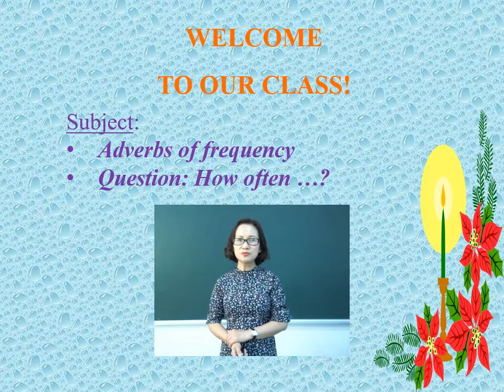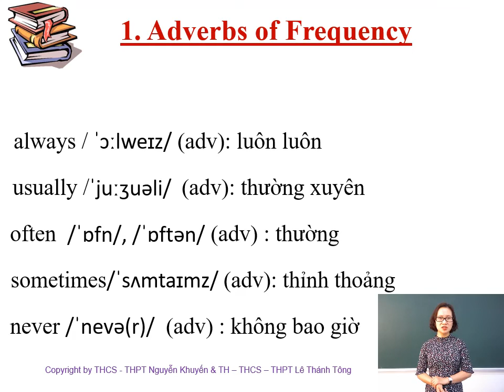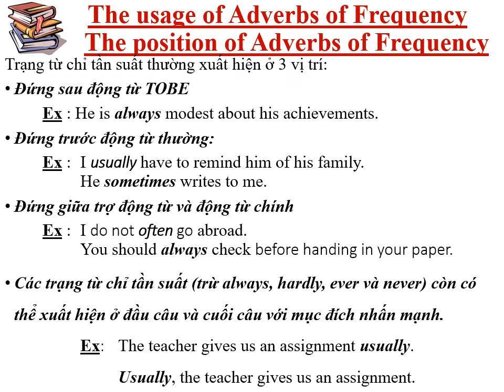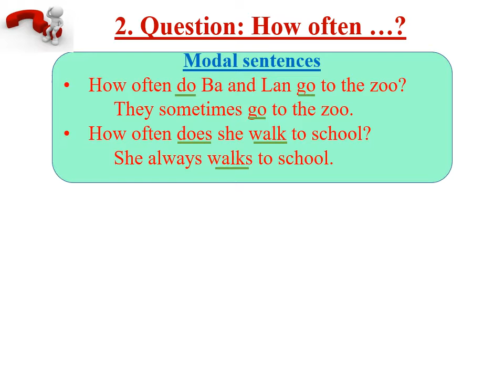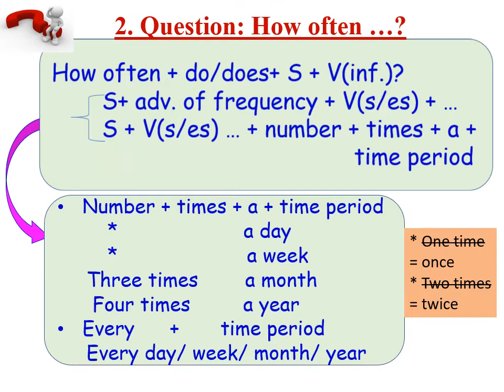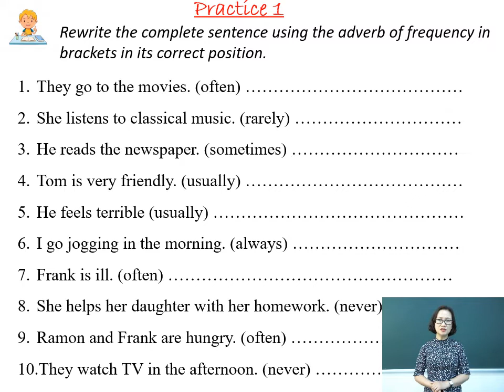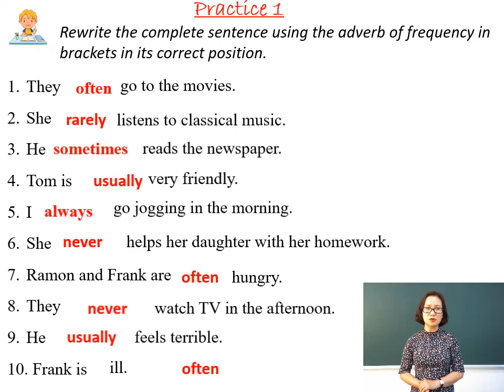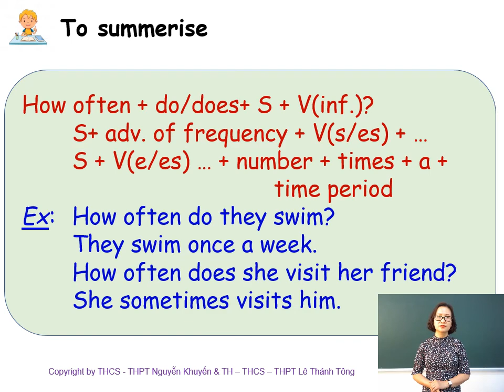Anh K6 VoMaiThy Adverbs of frequency Question How often